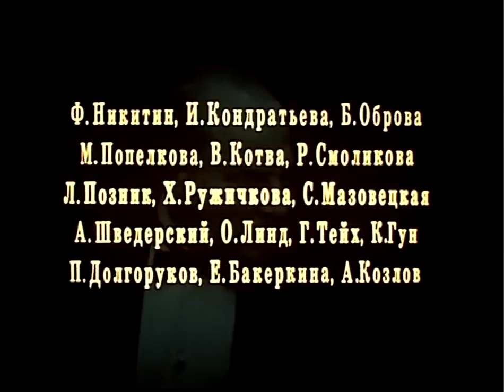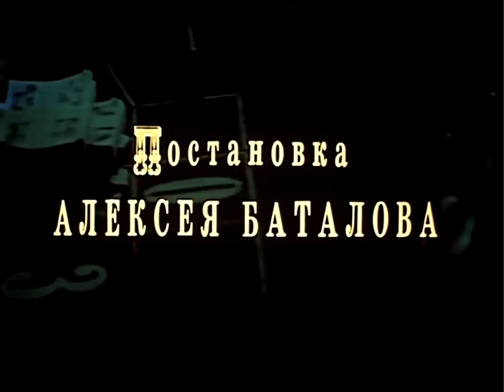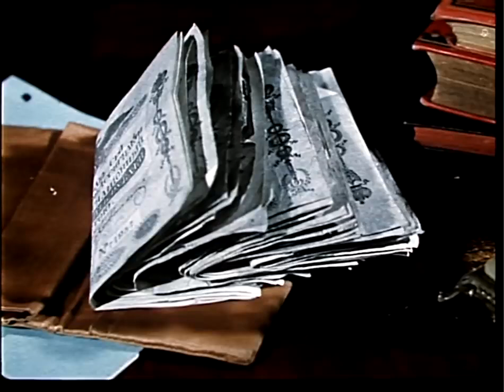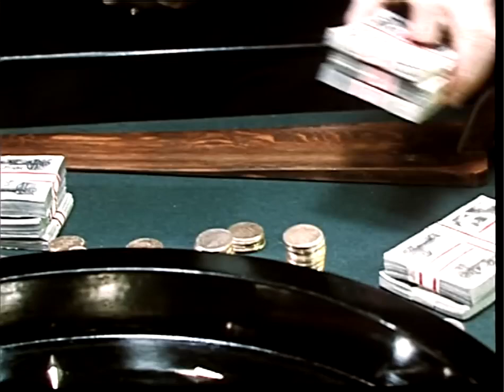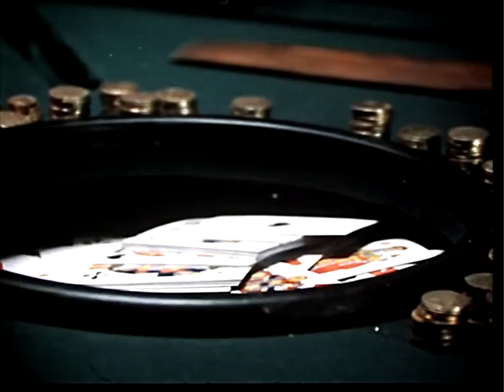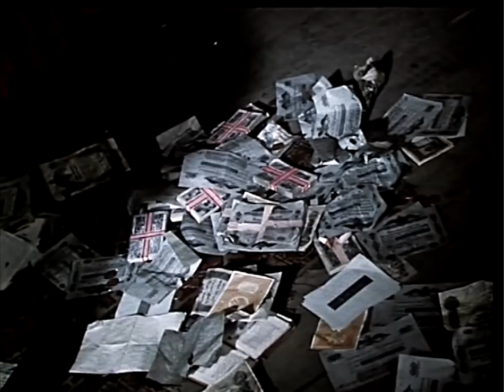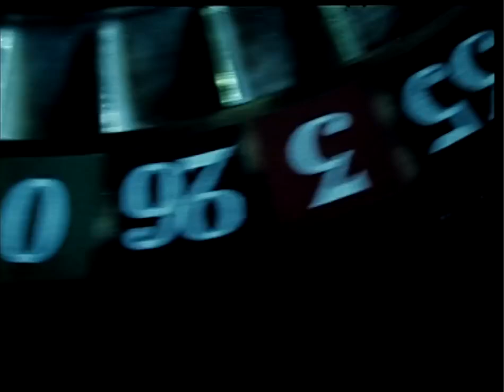ИГРОК (1972)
Советский фильм экранизация романа Ф. Достоевского